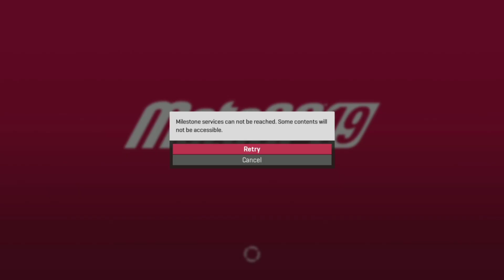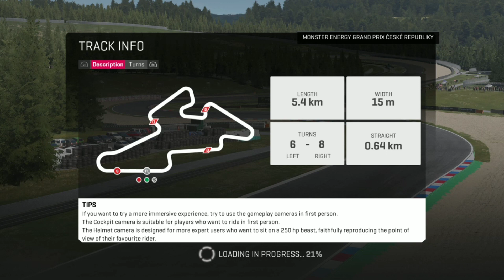Gameplay motoGP19 ps4 fat seri 11 hen 6.72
marquesnya lagi kurang fit 🤣